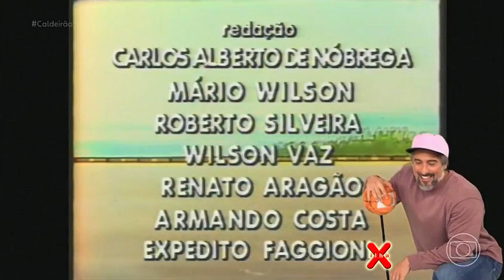Caldeirão com Mion - Isso a Globo mostra | Os Trapalhões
10 de junho de 2023